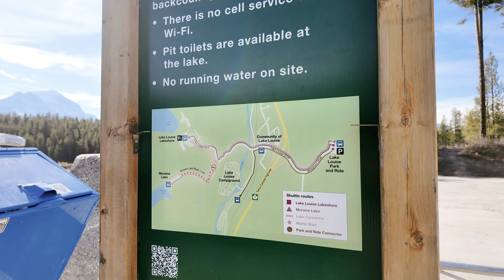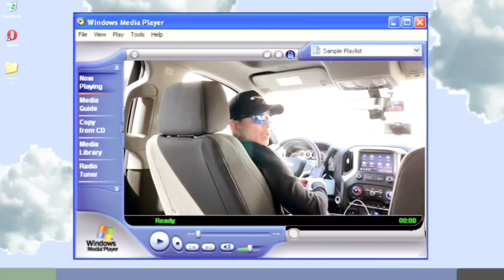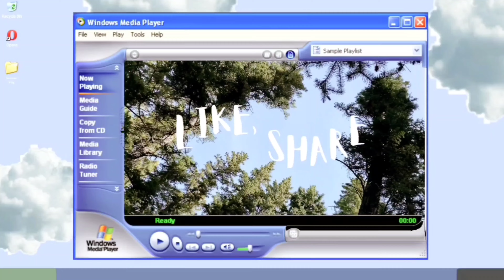PASYAL SA ALBERTA CANADA |CALGARY, ALBERTA CANADA |FALL |BUHAY SA CANADA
Trip to Banff ,moraine lake, lake louise .